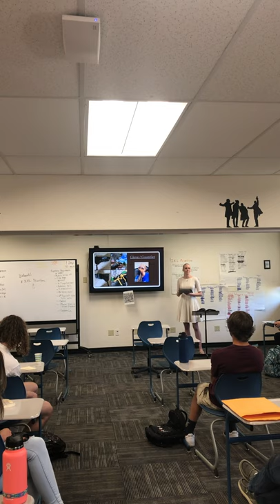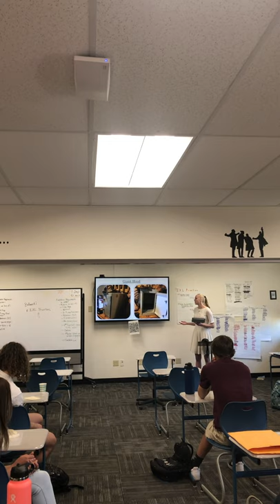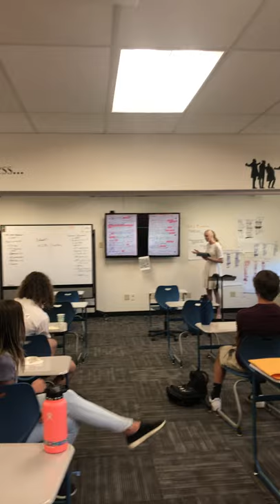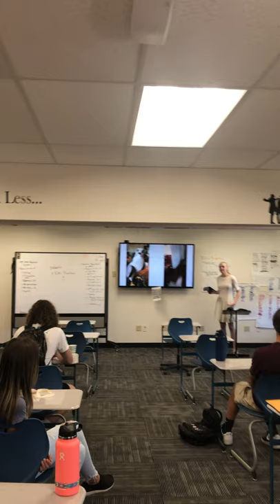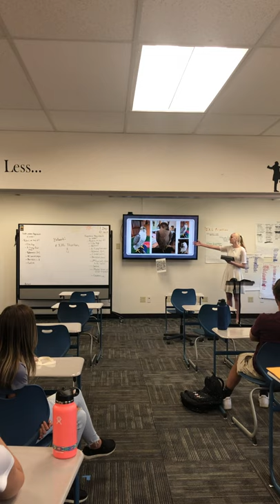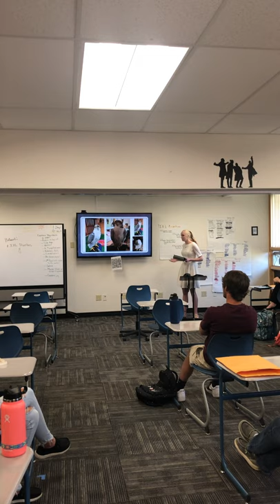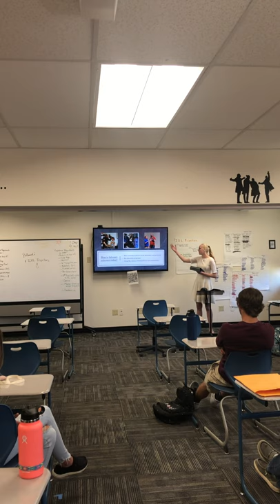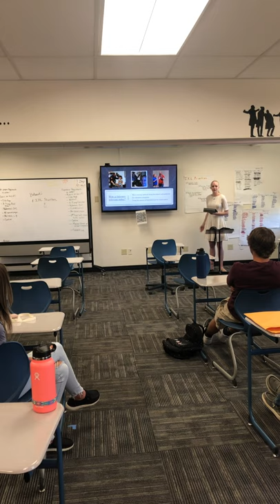Graces falconry capstone 2021 Senior year